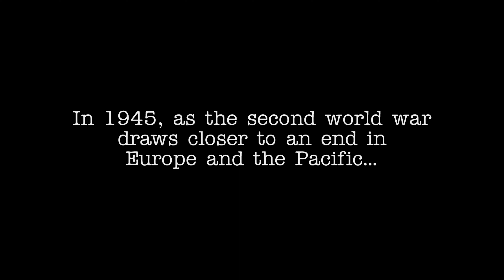VonDCS: WWII South America | Cinematic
*PROJECT ABANDONED*

My first endeavor for my own DCS multiplayer server - A work in progress that reflects a fictional theatre of World War Two. This scenario was inspired by the N a z i "Ratlines" used during and after the war as a means of escape, with thousands of officers alone ending up in Argentina. (Just one of many videos about this that you may find interesting

"In 1945, as the second world war draws closer to an end in Europe and the Pacific, it is far from over in another theatre - South America.

The frontline is situated in the lowlands along the Santa Cruz River, in Argentina. Allied forces to the north, while the Axis forces are holding desperately to the south.

Though the frontline has stabilized into a stalemate, both sides are determined to gain control of the combat area."

 - Dawn of Legends
 - The Spread of Evil